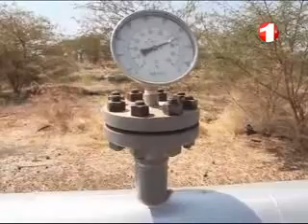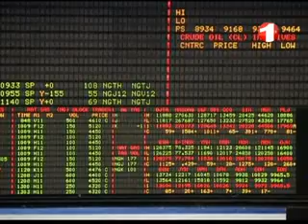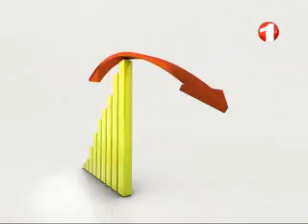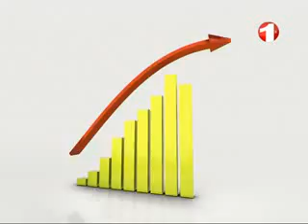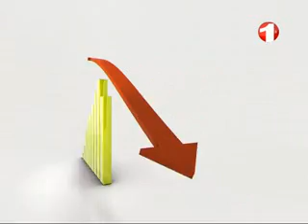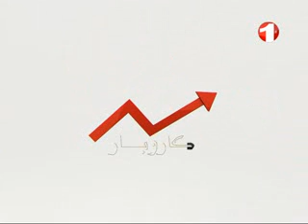Karobar 1TV 19.08.2013 کاروبار-ضرورت تأسیسات فنی برای ذخیره کردن گاز از خط لوله‌ی پروژه تاپی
دوشنبه -۲۸ اسد ۱۳۹۲
موضوع: ضرورت تأسیسات  فنی برای ذخیره کردن گاز از خط لوله‌ی پروژه تاپی
مهمان:
 احمد ضیا ضیا،آگاه امور اقتصادی